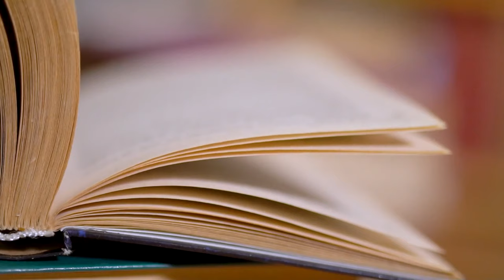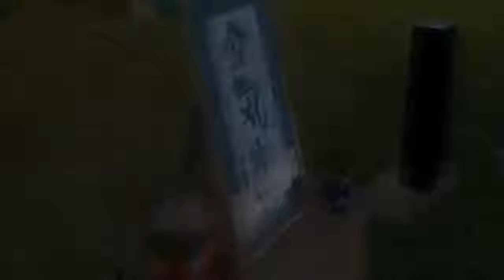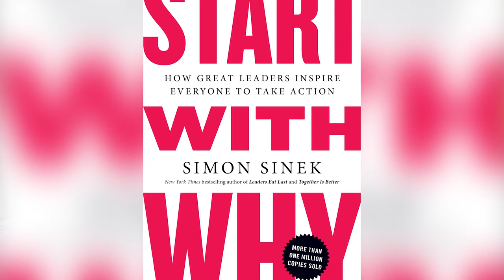How Most Of My Martial Arts Students Abandoned Me • Hard Lessons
Nothing lasts forever. That was certainly true to my thriving martial arts group which eventually fell apart as most of my main students abandoned me for mainly - my own mistakes. While learning and teaching Aikido brought many good things to my life and the life of others, not all of it was easy. This is one of the difficult stories.

Subject based time stamps:
00:00 Intro
02:14 Why I don’t like self helf gurus
03:05 The power of stories
04:51 Starting to teach as a young person
06:46 The danger of blind faith
08:06 Trying to be a spiritual teacher
09:24 A beginning of a crises
10:56 Starting to see a negative recurring pattern
12:47 Presenting a false image of perfection
14:28 Manipulating through fear
16:05 Not taking responsibility
20:04 Starting to admit my mistakes
24:26 Loosing my students
28:33 If you’re a lion - you’re not a sheep
32:23 Owning my s*hit
34:28 Creating a healthy failing culture
35:51 Ending